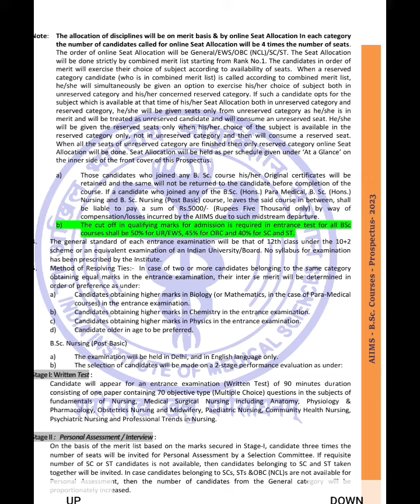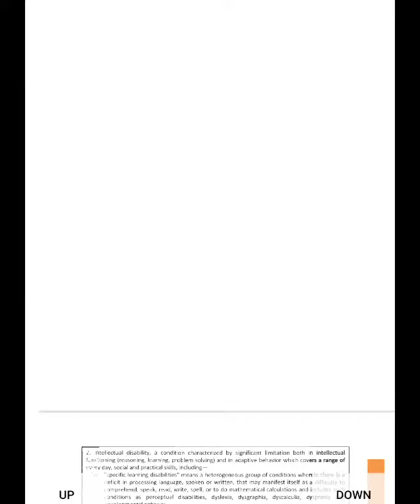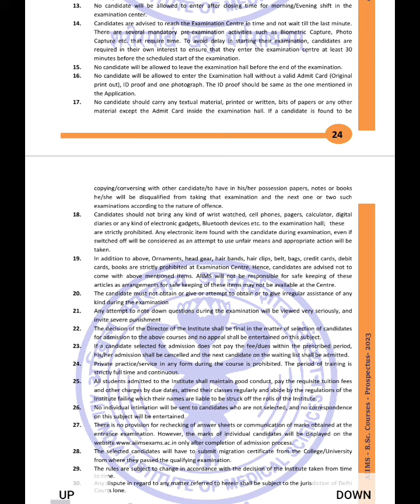AIIMS BSC NURSING 2023 CAST CERTIFICATE में PROBLEM आ सकती है, ये VIDEO DEKHO